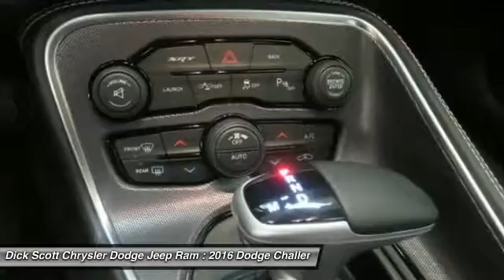2016 Dodge Challenger Plymouth MI D16C020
2016 Dodge Challenger SRT8 392

684 W. Ann Arbor Road

Looking for the right 2d coupe? Today could be your lucky day. With  miles, this , 2016 Dodge Challenger equipped with Automatic transmission could be yours. Request more information and set up a test drive right away.